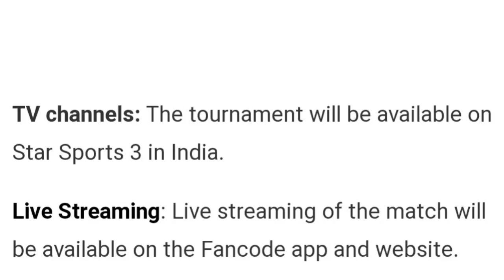LPL 2023 | Match No 8 Colombo Vs Daumbulla Match Prediction| LPL match Predictions Telugu